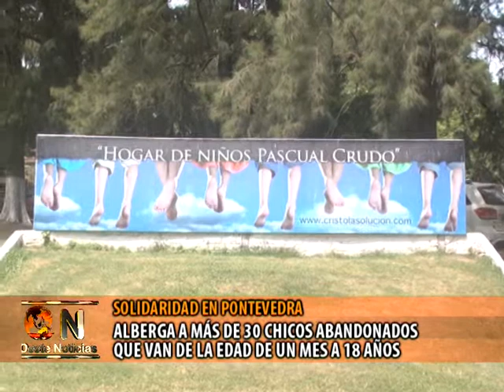NOTA ROTARY CLUB ENTREGA DE DONACIONES HOGAR DE NIÑOS PASCUAL CRUDO PONTEVEDRA